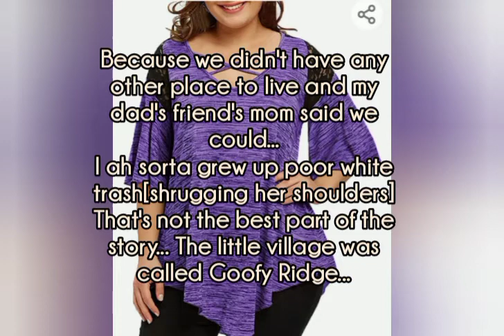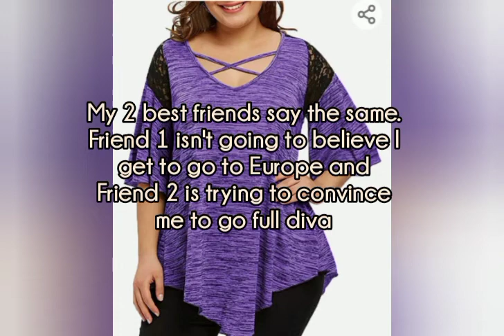Blue Omega a YN X SEBASTIAN STAN POV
getting Cozier with the boys y n is making friends